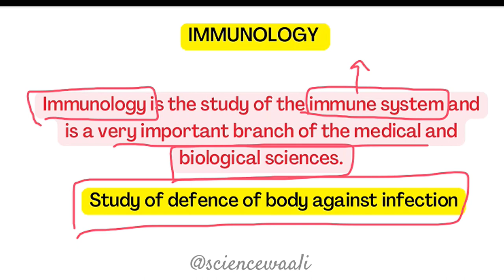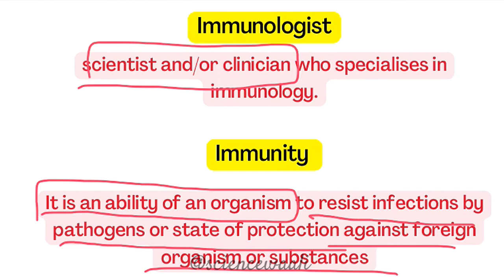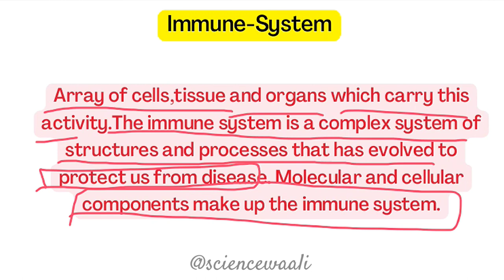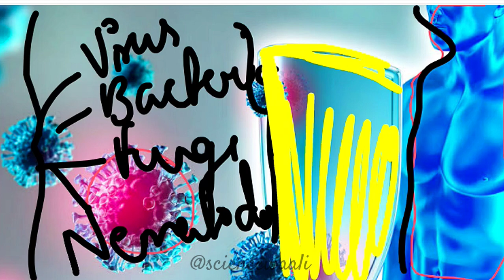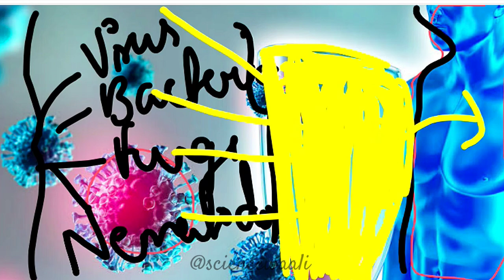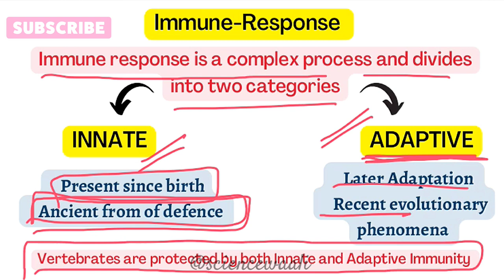Immunology BSc 1st year || Immune system & it's components || Immunology lecture by Sciencewaali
Hey everyone,this is Anchal here,I hope you all are doing well in your studies . Please accept my warm and loving welcome for everyone of you who came here to look into my video .If you are new here don't forget to 𝗟𝗶𝗸𝗲 𝗦𝗵𝗮𝗿𝗲 𝗦𝘂𝗯𝘀𝗰𝗿𝗶𝗯𝗲 my channel.

Aaj iss video mein humne aapko Immunology ke baare mein bataya hai jismein aapko immunology ke baisc term jaise immunology kya hai ,immunologist ,immunity kya hai ,immune system kya hota hai ,immune response kya hota hai aur innate and adaptive immunity ki basic knowledge di hai. Aasha karte hai aapko ye video pasand aayegi aur aapki bsc ki Journey thodi asaan ho jayegi.